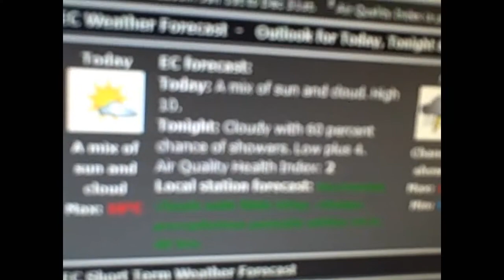Laws Vlog 303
Found some pics in my mobile phone i thought i lost. November 9 2012